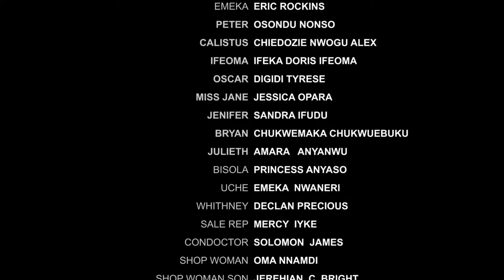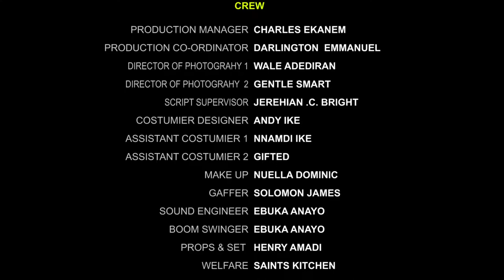FAMILY GAME EPISODE 6 ~ Nollywood Latest series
In love and happily married, their bliss is interrupted by the re-emergence of her husband's affair with his girlfriend.

Starring: Anthony Monjaro, Innocenthia Ihebie, Ikenna Okereke, Gold Gabriel